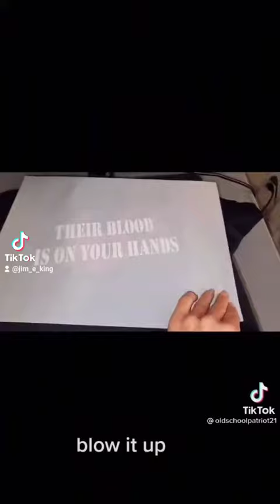Stop Stealing Culture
oh good more white people culturally appropriating. good job.